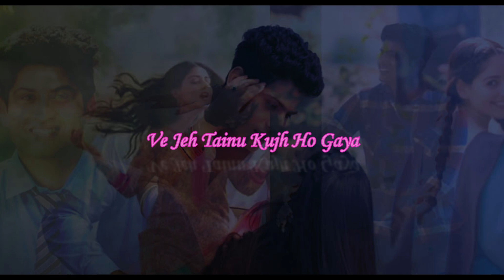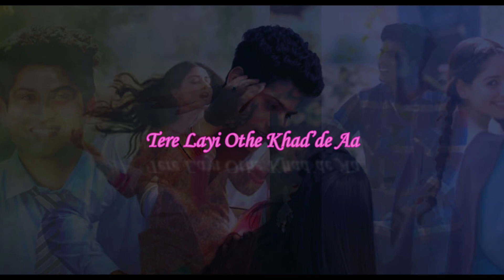Mere Beliya Ve Lyrics | Gurnam Bhullar & Tania | Lekh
Mere Beliya Ve Lyrics by Gurnam Bhullar is the Brand New Punjabi Song from the movie “Lekh” featuring Gurnam Bhullar and Tania. Gurnam Bhullar has sung this Latest Punjabi Song, while Beliya Song Lyrics are penned down by Jaani, with Music given by B Praak and this Brand New Music Video is directed by Manvir Brar.

People also search for merebeliyave

Song Details
Movie:- Lekh
Song:- Beliya
Singer:- Gurnam Bhullar
Lyrics:- Jaani
Director:- Manvir Brar
Music Label:- White Hill Music
Featuring:- Gurnam Bhullar & Tania